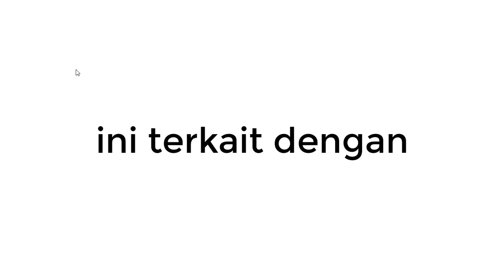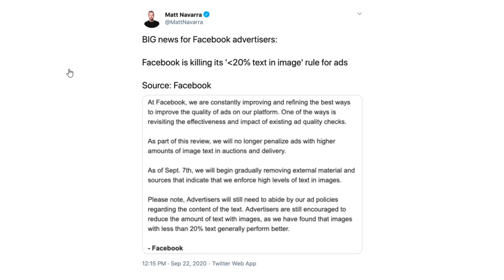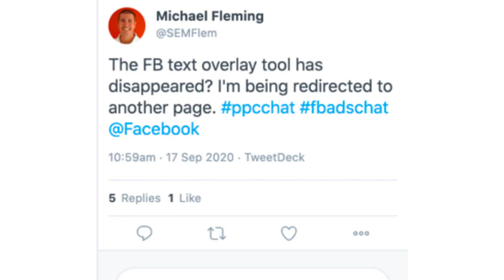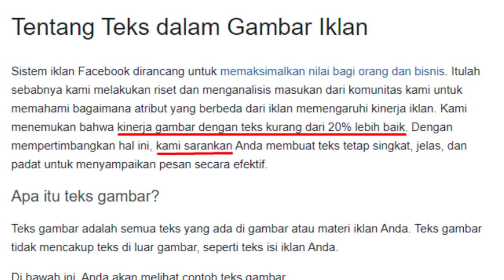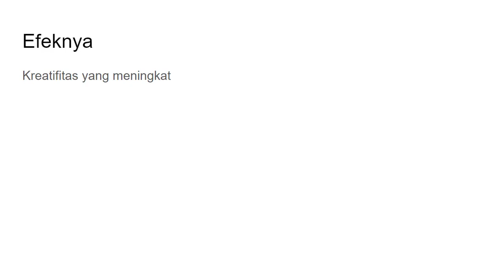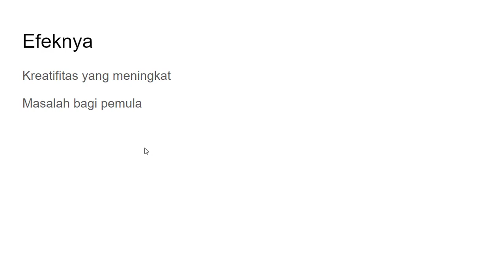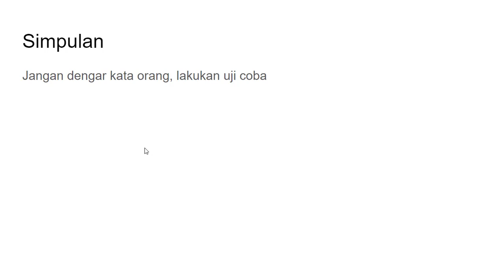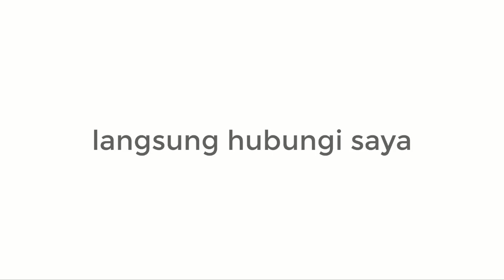Facebook Ads, Batas Teks 20% Image Iklan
Ada perubahan pada Facebook Ads baru-baru ini. facebook mengubah kebijakannya mengenai batas teks 20% image iklan

Aturan ini telah lama jadi momook bagi setiap pengiklan yang baru mulai belajar Facebook Ads.

Ingin tahu seperti apa perubahannya? Apakah batasnya ditambah, atau malah dihilangkan?

Yuk simak info lengkapnya pada video kali ini.